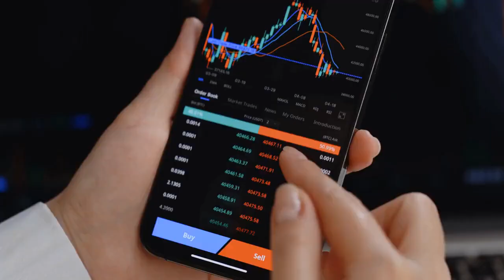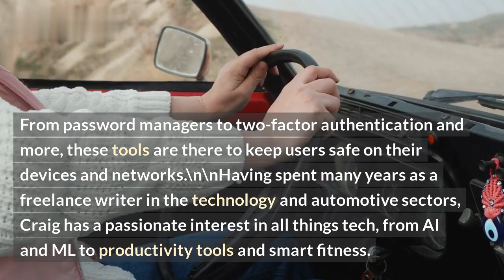GitHub Removes Repo with Twitter's Code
GitHub recently removed a repository containing code related to Twitter's website and internal systems. In this video, we explore why GitHub took this action and what the implications may be.

Background:
The repository in question was created by the user 'iisbeth' and contained some code related to Twitter's website and internal systems. The repository also included code from Tweetdeck, an app also owned by Twitter. It's unclear how the code came to reside on the repository.

Implications for Open Source:
The implications of this event could be significant, since it could set a precedent for other large tech companies to target open source repositories in the same way. The incident also serves as a reminder of the importance of protecting one's intellectual property and making sure that any code used is licensed correctly.

Twitter's Response:
It's uncertain what actions Twitter might take, if any, in response to this incident.